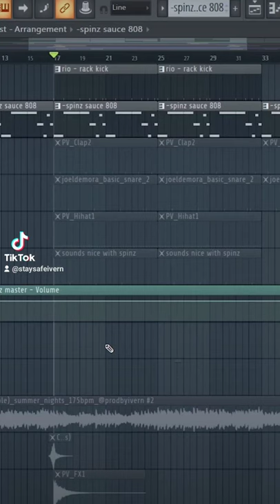How I Made The Beat For California Love By Lil Ruedi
showing you how I made the beat for california love by lil ruedi